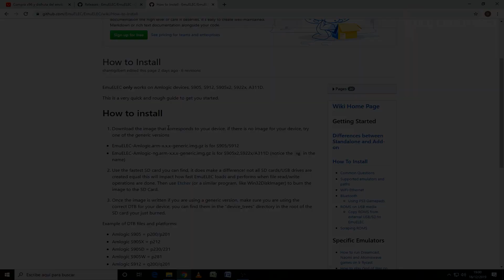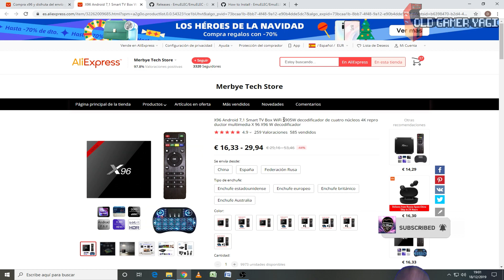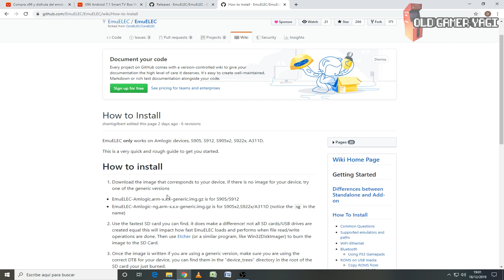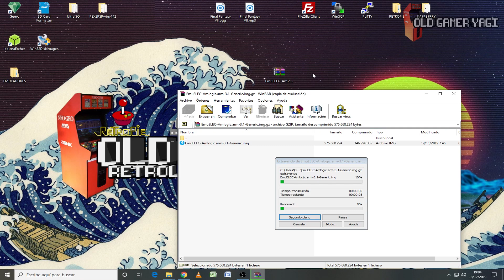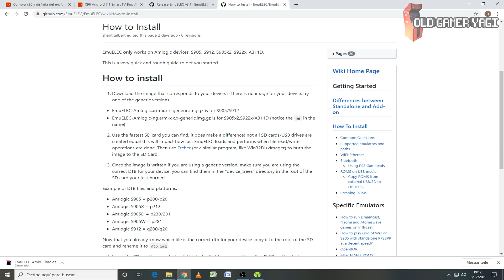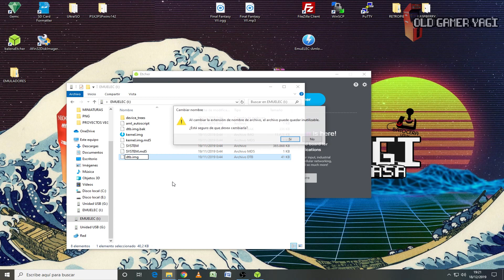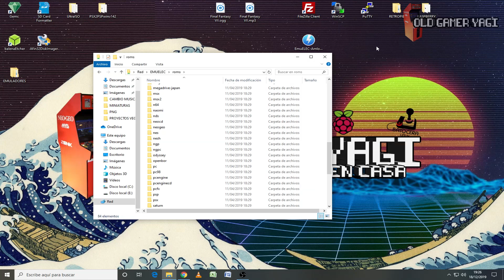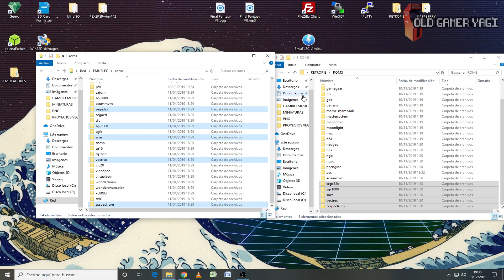🕹️¡MENOS DE 20€! Cómo convertir una TV BOX Amlogic en una CONSOLA RETRO. TUTORIAL PASO A PASO.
En este vídeo vamos a convertir una TV BOX Amlogic económica de no más de 20€, de las que se venden en Aliexpress y que la gente usa para ver series o películas, en una CONSOLA RETRO MULTIPLATAFORMA.
Esta consola retro, sorprendentemente, nos va a dar un rendimiento cercano al que tenemos con las clásicas Raspberry Pi, por lo que es una compra a tener MUY en cuenta, dado el reducidísimo precio de estas TV-BOX.
Será un tutorial paso a paso, para que cualquiera pueda realizarlo sin mayores dificultades.

Por supuesto, mención al video de Tuberviejuner cuya visualización me hizo dar el paso de hacer este tutorial:

Links usados:
➡️Páginas de Emuelec:

➡️Lista de videos de Retropie

Espero que os haya servido el tutorial. Si es así deja un ME GUSTA y compártelo para que llegue a todo el mundo posible. Si tienes alguna duda o consulta usa la zona de comentarios y, por supuesto, si quieres estar al tanto de lo que viene, SUCRIBETE y dale a la CAMPANA.

- Old Gamer Yagi no promueve la piratería, recomendamos comprar juegos que estén en el mercado, para apoyar a las desarrolladoras. Al usar "roms" se supone que se posee la licencia original de dichos juegos. Descargar juegos sin licencia es ilegal. Para estar dentro de la legalidad, desde el canal no vamos a distribuir links a descargas de juegos.

Espero que os sirva este tutorial para montar vuestra consola retro usando una TV-BOX económica, y nos vemos en el siguiente video. ¡Hasta luego retrolovers!